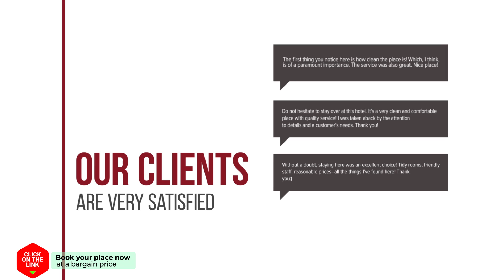Cosy Town Home Old City hotel review | Hotels in Chiang Mai | Thailand Hotels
Cosy Town Home Old City hotel video review. Hotels in Chiang Mai, asian 3 stars hotels.